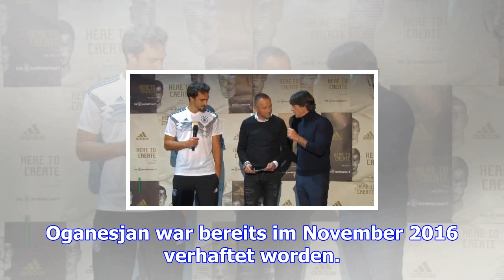Wm-stadionbau: russischer politiker gesteht betrug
Marat Oganesjan, früherer stellvertretender Gouverneur von St. Petersburg, hat beim Bau des neuen WM...